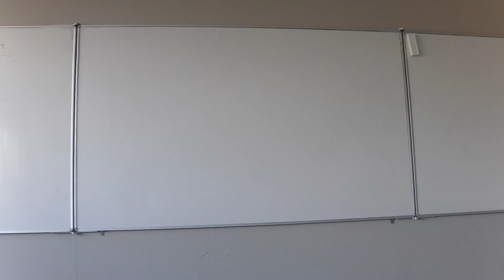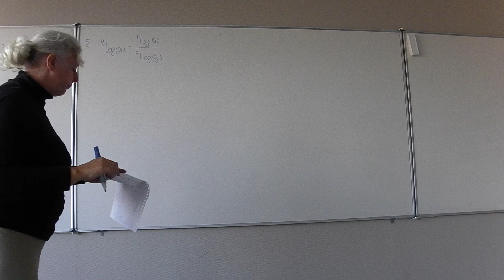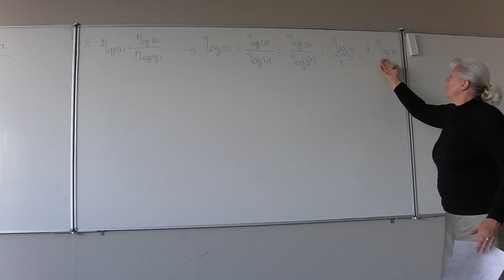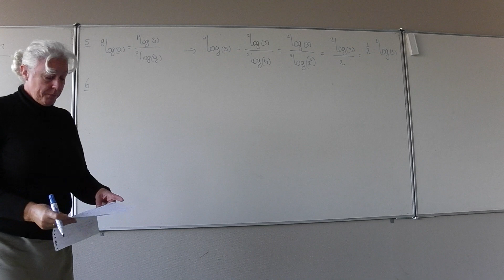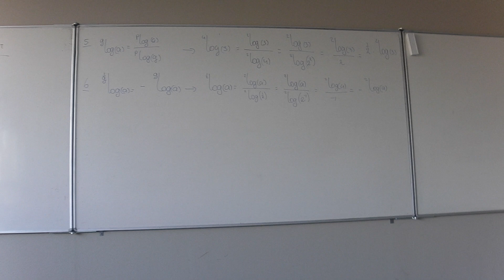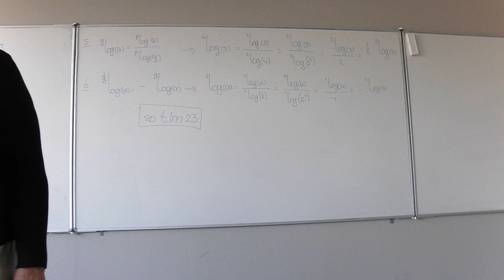V5 wis b H9 9.1 Overgaan op ander grondtal 15-11-22 L. in 't Veld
12de editie